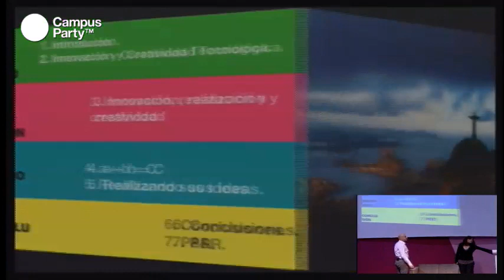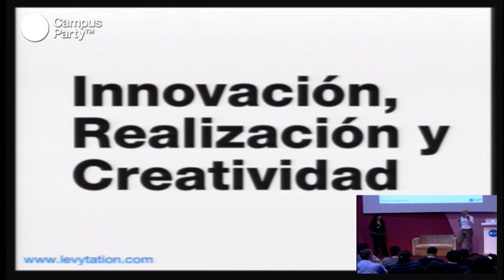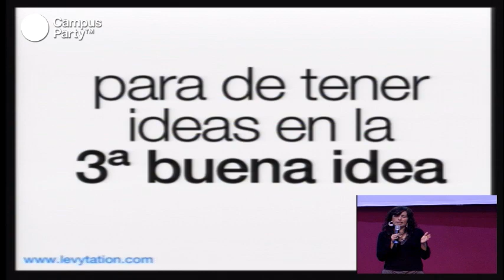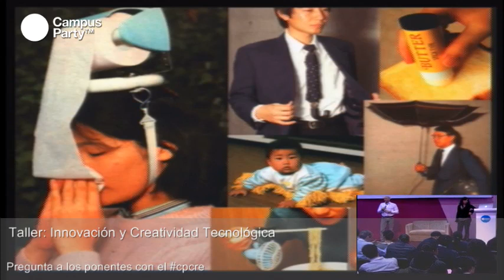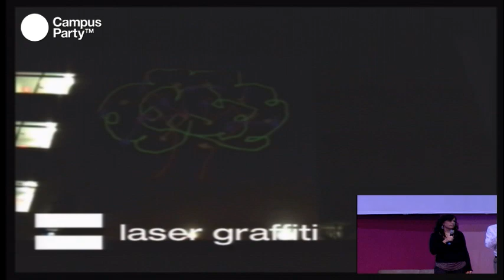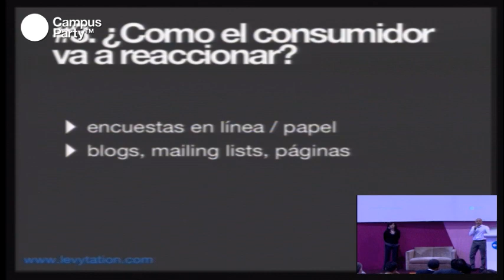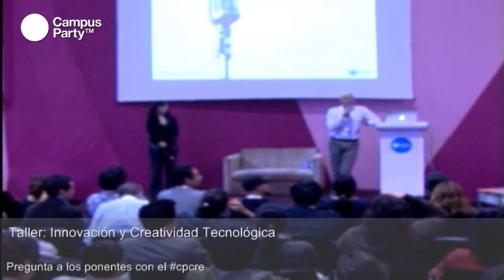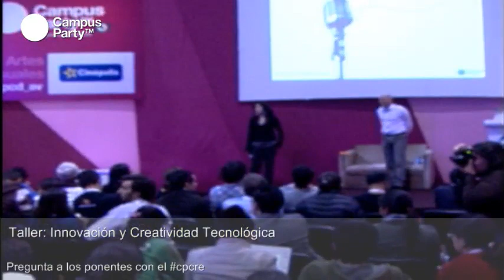CPMX3 - Levytation. Innovación y creatividad tecnológica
En esta conferencia descubrimos que la creatividad es contagiosa, encontramos la inspiración para poder realizar nuestros proyectos venciendo el bloqueo creativo y nos preparamos para explotar nuestras ideas al máximo.

Tallerista
Alberto Levy Macedo

Sandra Rio de la Loza
Diseñadora Gráfica por la Universidad Iberoamericana, experta en la creación de experiencias memorables que van desde promociones a atracciones de parques temáticos tanto en México como en el exterior, Sandra Río de la Loza es la Directora Creativa de Levytation, empresa líder en Creatividad Tecnológica. Su pasión es buscar la armonía en sus creaciones, para que cumplan con su propósito de comunicación, pero al mismo tiempo que sorprendan y emocionen.